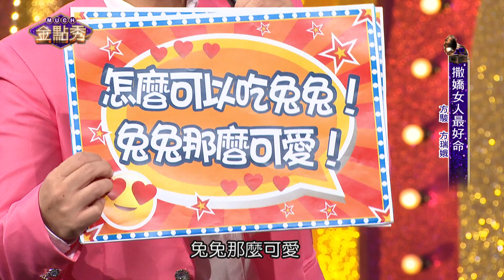演戲演到「潛台詞」，張秀卿「生氣」變「生病」